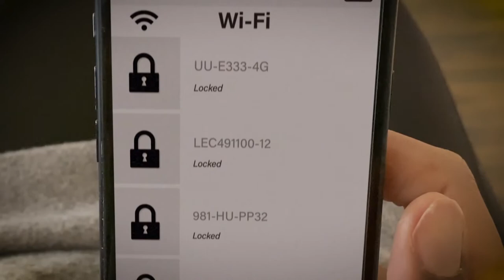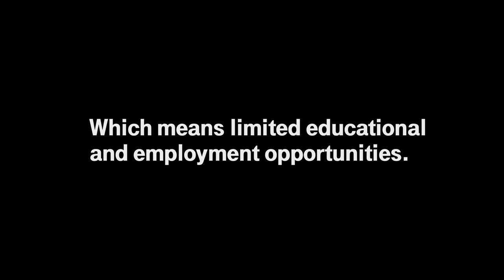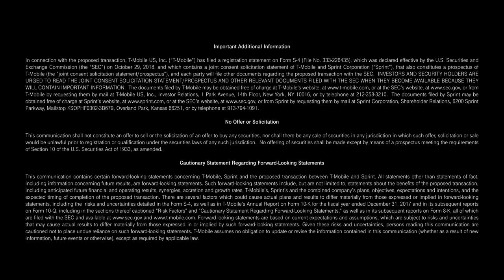T Mobile Closing the Homework Gap Project 10Million